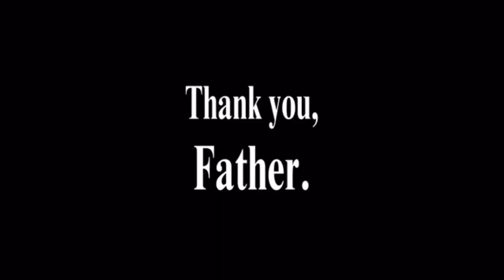Neon Genesis Evangelion: The Greatest Anime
Neon Genesis Evangelion is incredibly well known as the anime that not only shaped future mechas and anime tropes, but also for its controversial ending. Today I go over all of it and explain why I say it’s the greatest, but not my favourite (you’ll need to remember that for a future review wink wink). Also I never even mentioned how addicting the opening is, and the ending is a classic Frank Sinatra song so it’s really good too.

Next Video: Bandai Robot Spirits Pacific Rim Uprising Gipsy Avenger Review